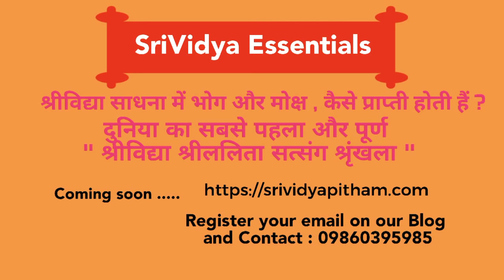Avadhut Sri Dattatreya Part 2 ( AtriVarad Avatar )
Avadhut Sri Dattatreya Part 2
( AtriVarad Avatar )

सबसे पहला अवतार श्रीदत्तात्रेय जी का ...
योगिराज अवतार

Join whatsapp group more information.